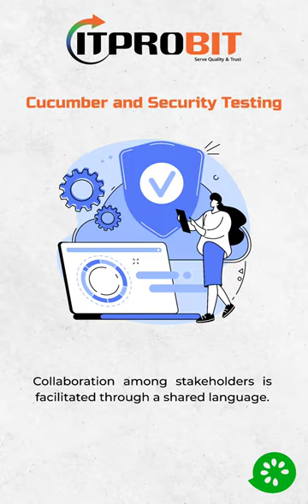Cucumber and Security Testing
Cucumber can be used for security testing by integrating with appropriate security testing tools or frameworks.

Security test scenarios can be defined using Given-When-Then steps in a natural language format.

Step definitions utilize security testing tools to simulate attacks, vulnerabilities, or security controls.

Cucumber's Given-When-Then structure helps define security test objectives, actions, and expected outcomes.

Security testing tools can perform various tests like penetration testing, vulnerability scanning, or security controls validation.

Assertions and validations are used to verify the effectiveness of security measures and identify potential vulnerabilities.

Cucumber's flexibility allows for reusability and maintainability of security test scenarios and step definitions.

Collaboration among testers, developers, and stakeholders is facilitated through a common language approach.

Integration with other testing tools or frameworks enhances the breadth and depth of security testing capabilities.

Cucumber with security testing helps ensure the resilience and integrity of software systems against security threats.